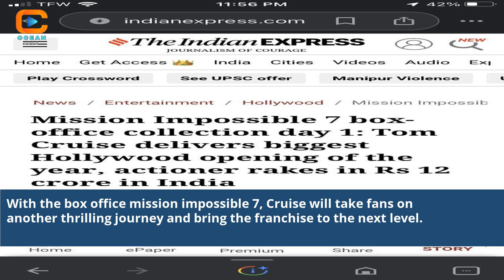Unveiling the Blockbuster: Box Office Mission Impossible 7 Ignites the Big Screen!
Welcome to the adrenaline-fueled world of Box Office Mission Impossible 7! Join us as we delve into the action-packed journey of Ethan Hunt and his team, as they face mind-bending challenges and push the limits of possibility. In this video, we explore the explosive stunts, gripping storyline, and star-studded cast that make Mission Impossible 7 a must-watch cinematic experience. Prepare to be on the edge of your seat as we dive deep into the secrets, surprises, and triumphs of this highly anticipated blockbuster. Get ready for a cinematic adventure like no other!

Box Office
Action Film
Blockbuster Movie
Tom Cruise
Ethan Hunt
Movie Premiere
Hollywood
Thriller
Spy Movie
Film Review
Movie Analysis
Film Production
Cinematic Experience
Summer Movie
mission impossible 6 box office earnings
mission impossible 7 expected box office
mission impossible domestic box office
mission impossible dead reckoning box office prediction
mission impossible dead reckoning box office
box office mission impossible fallout
box office mojo mission impossible fallout
box office mojo mission impossible franchise
mission impossible franchise box office
mission impossible - fallout box office collection in rupees
mission impossible films box office
mission impossible fallout china box office
mission impossible fallout budget and box office
mission impossible fallout budget and box office collection
box office collection of mission impossible fallout
mission impossible box office collection
mission impossible box office collection worldwide
mission impossible 6 box office collection worldwide in rupees